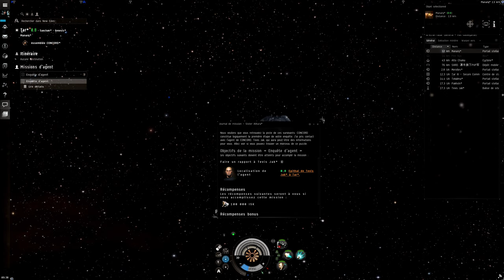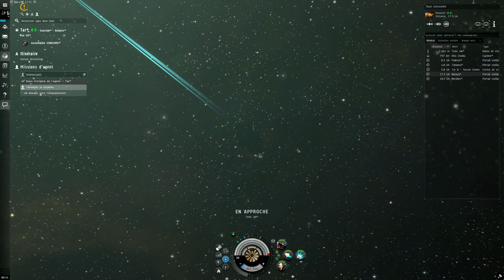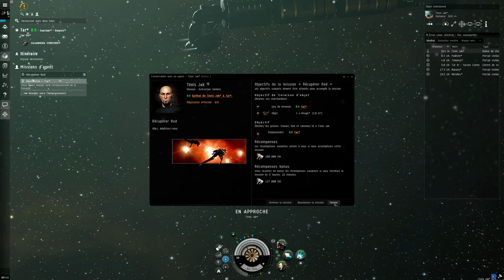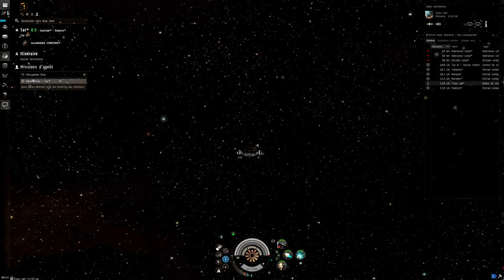Eve Online Let's Play FR #03 - Début de l'aventure Épique ^^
En vous immergeant dans le plus grand MMO de vaisseau spatial fonctionnel actuellement de tous les temps vous serez juste stupéfié !

Encore merci pour tout les gars vous gérer ^^

La corpo fr et la Shield Clover (j'ai inversser dans la video) :p  pour ceux que ça intéresseraient ^^

Psn : Vanghara
FFXIV : Okazaki Masamune (Moogle)
Eve Online : vanghara

Partenaires